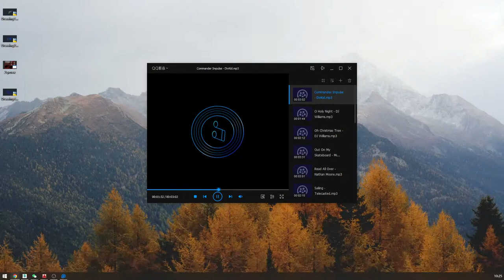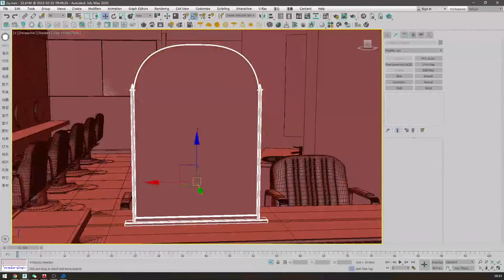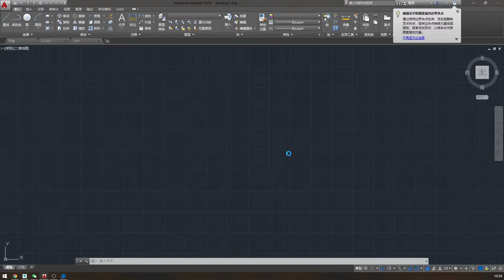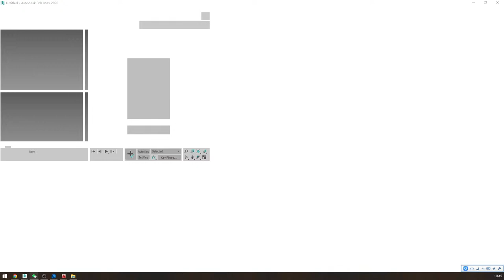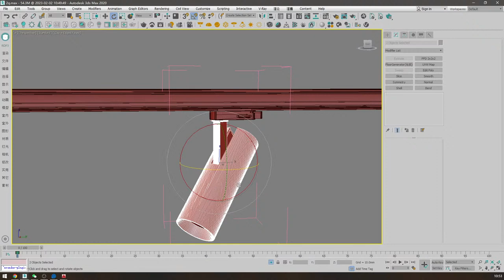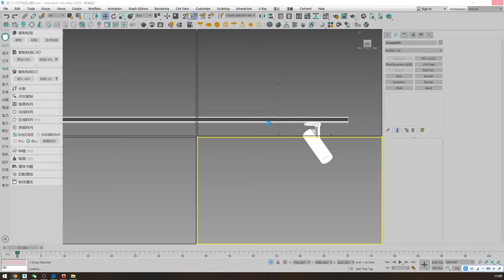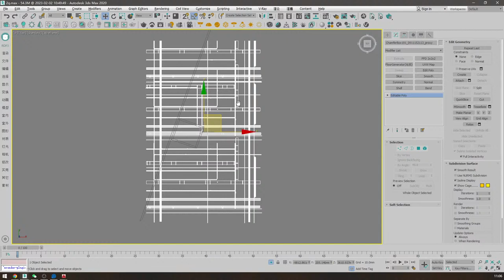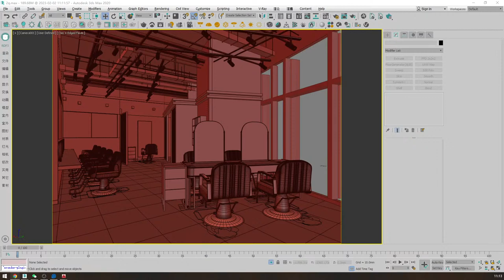barber shop production process